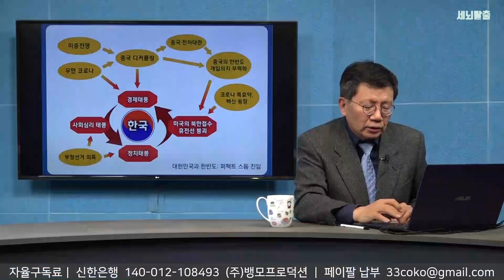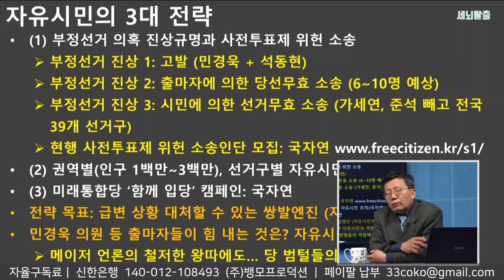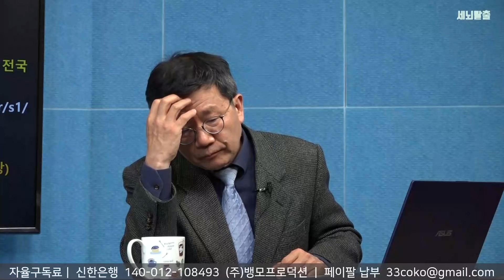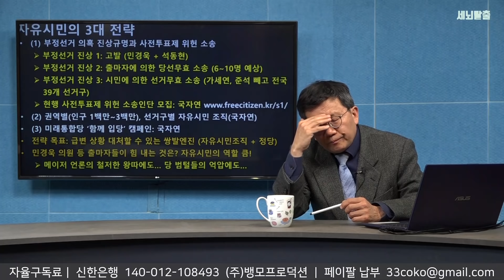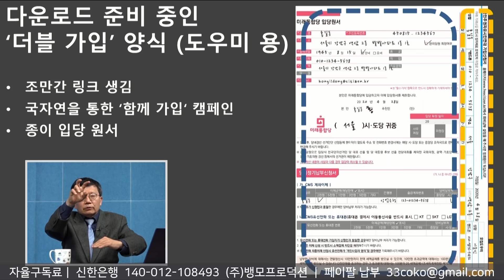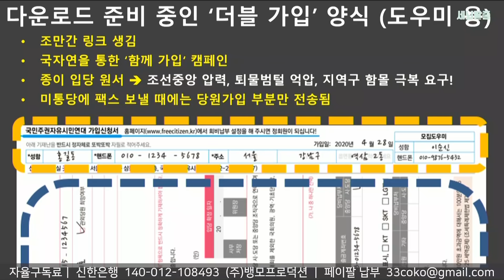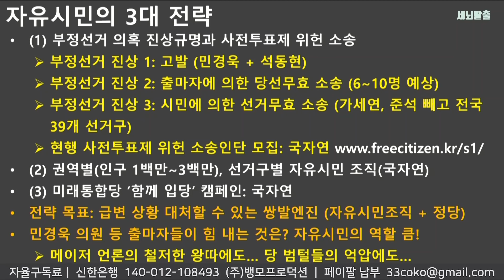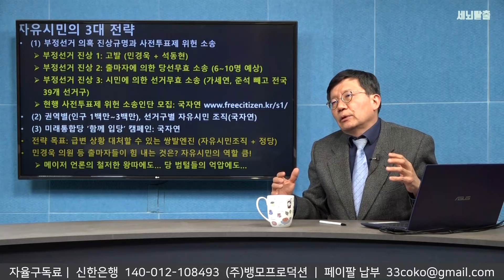[세뇌탈출] 978탄 - 미통당의 운명! 우리 손에 있다 - 2부 (20200428)